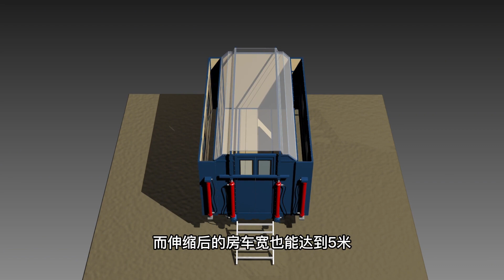房车变身”可移动的家“？10秒完成车变房，空间充足使用方便